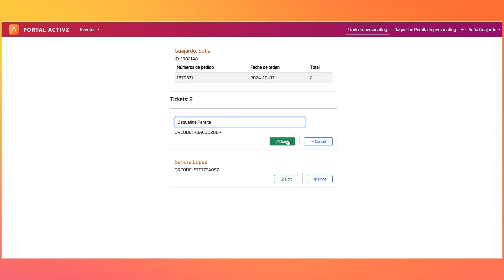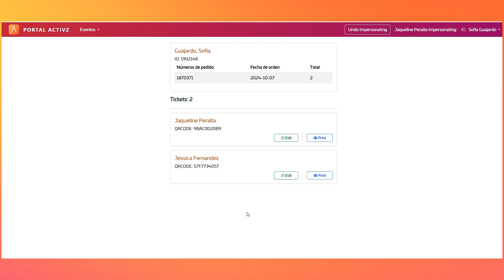Tutorial e tickets para Evento Nacional EE UU